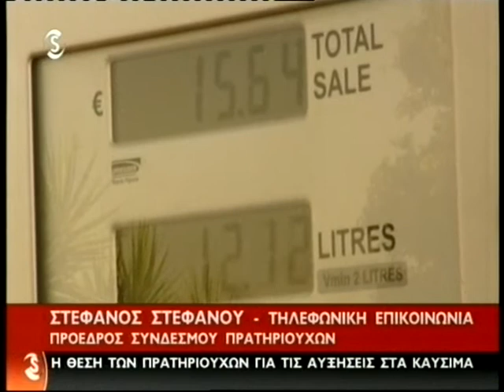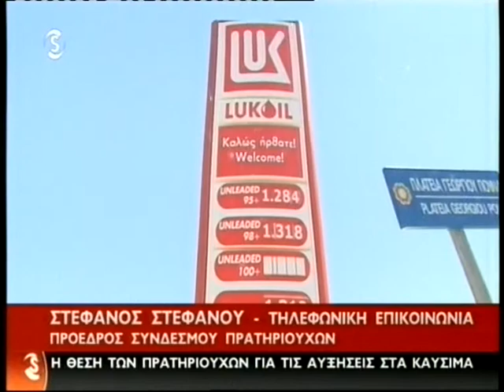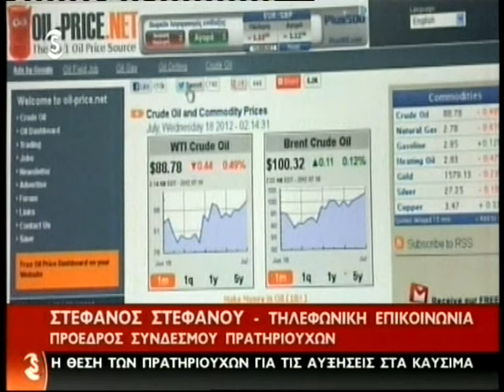Φωτιά στις τιμές Καυσίμων